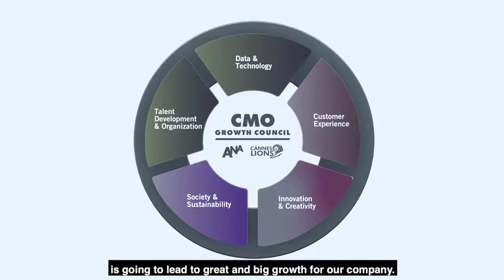Driving Growth Through Talent and Development with Elizabeth Rutledge, CMO of American Express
ANA CMO Growth Council: Driving Growth Through Talent and Development with Elizabeth Rutledge, CMO of American Express

Learn more about the ANA Masters Circle and the CMO Global Growth Council